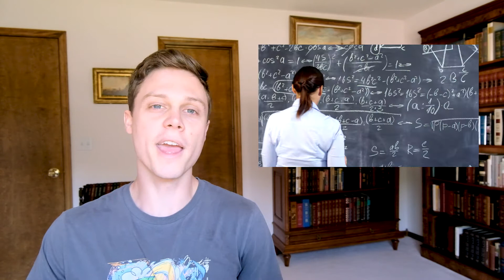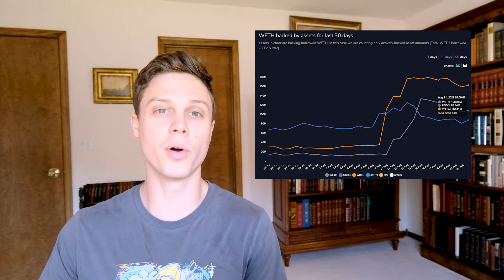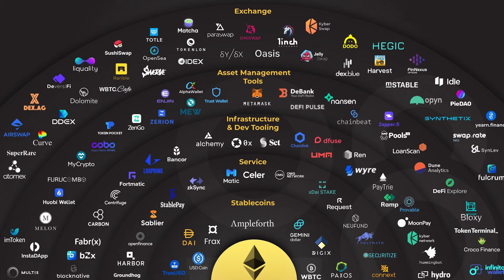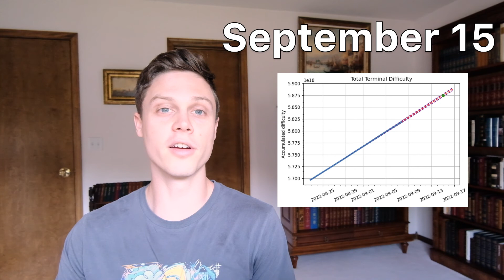What Could Go Wrong: The Ethereum Merge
What are the risks of the Ethereum merge? Is it possible that the upcoming merge will fail? What do I need to be aware of going into the merge? In this video, we answer these questions and talk about some potential risks where the merge could go wrong as well as what you can do in order to protect yourself.